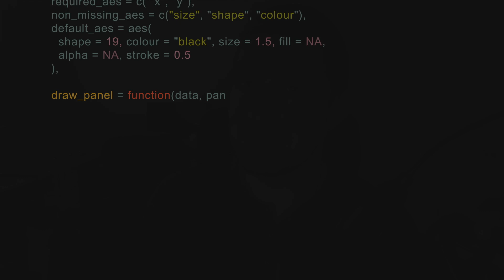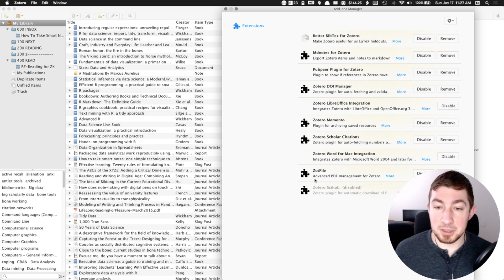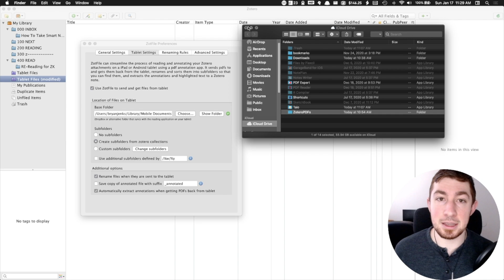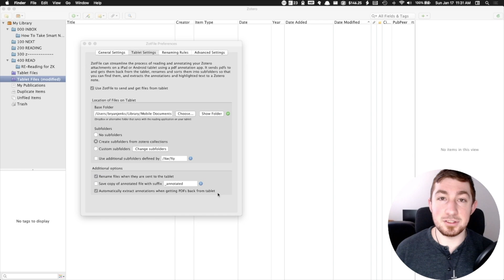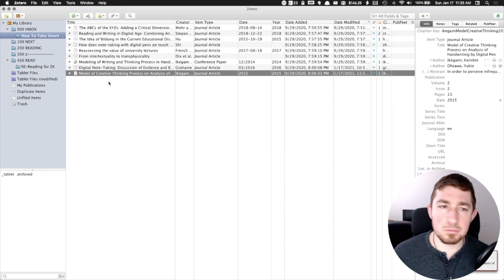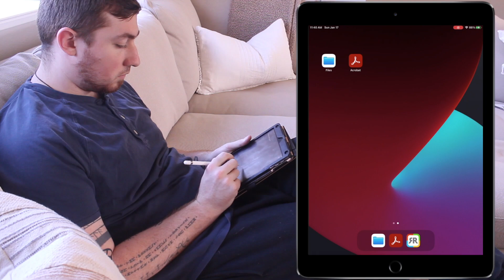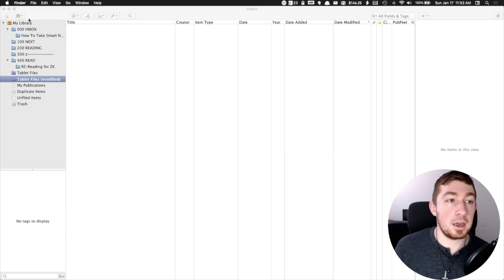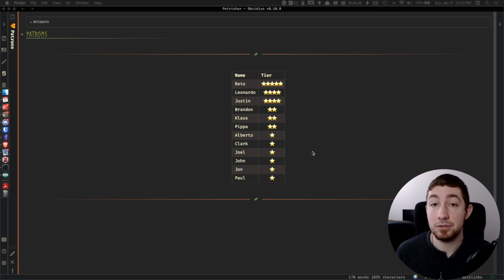[[Complete Walkthrough]] Zotero & iPad Workflow For Zettelkasten Literature Notes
▬▬▬▬▬▬▬▬▬▬ ► Questions? ◀︎▬▬▬▬▬▬▬▬▬▬

If you read this far put a 🐄 in the comments!

Want to get your hands on my Obsidian templates, Custom CSS, and Mermaid Diagram code?
0:00:00 What we're talking about today
0:00:49 Intro
0:01:00 Getting started
0:01:17
0:01:28 What hardware / software do i need for this workflow
0:02:30 Diving into the workflow
0:03:09 Setting up your Zotfile settings
0:06:49 Sending a file to the tablet
0:09:06
0:09:54 Live example of annotating and syncing a document
0:12:23 Extract the annotations and pull back into Zotero
0:12:50 Get PDF from tablet
0:13:46 Extracted Annotations and markup are synced!
0:14:25 Closing
0:14:50 How to support the channel and Patron shout out
0:15:28 Outro